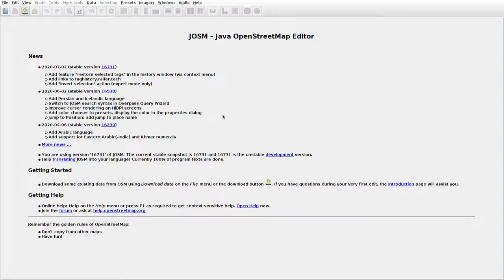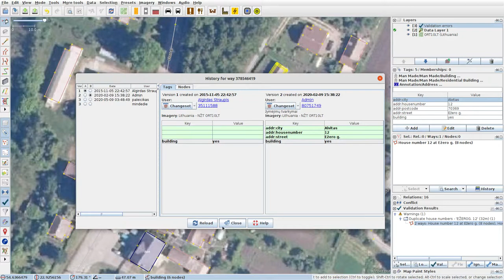JOSMrec0427 2020 07 06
Lithuania. Alvitas, Kiršai, Maldėnai. Tracing buildings (mainly) in JOSM for openstreetmap.